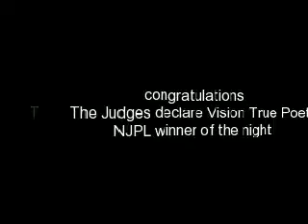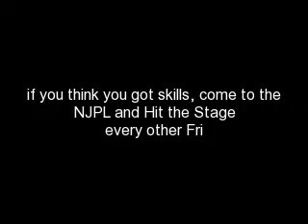Vision True Poet @ NJPL 101708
NJPL 1st Winner of  2nd Season